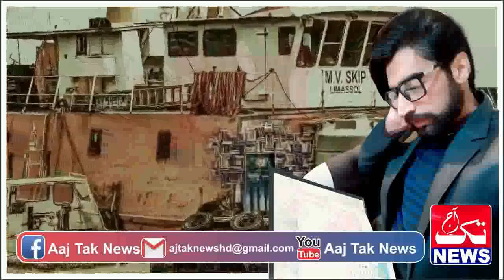FARAAR | Ep 88